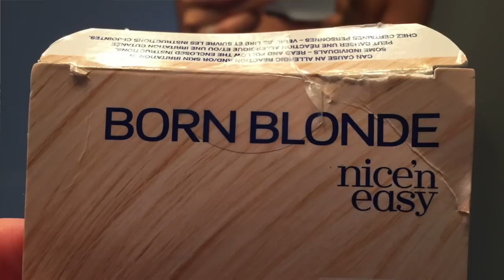My Silver Hair / Grey Hair Transition - 1 Year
I am 39 years old and have finally ditched the dye after 22+ years of colouring my hair. I created this video in hopes of inspiring others to take the plunge. We all need to feel comfortable in our own skin (and hair!) and do what is right for us, whether that is going au naturel or dyeing your hair. You do YOU! Thanks to all of the silver ladies who have been an inspiration to me on my transition. P.S. - I apologize in advance for all of the "ums" and "ands" in the video! ; ) -Erica